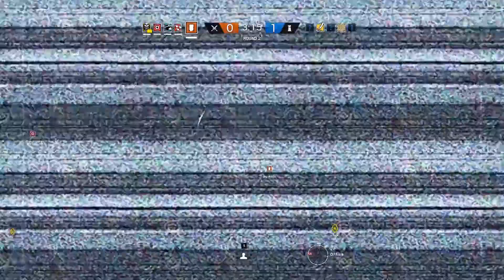Team Kills & Saves - Rainbow Six Siege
Trust me, I'm not usually a traitor...